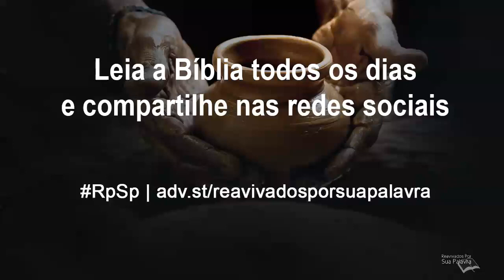Jeremias 32 | Reavivadospsp | Pastor Adolfo - ano de 2020